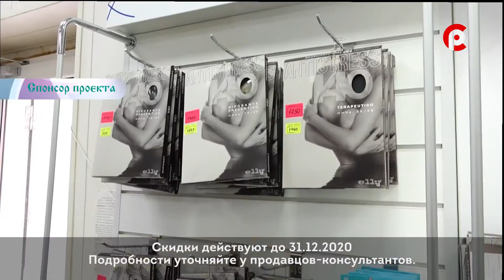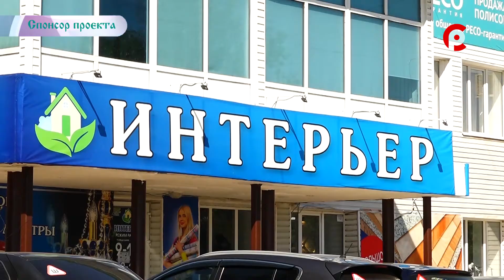Знаем русский.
Как правильно сказать